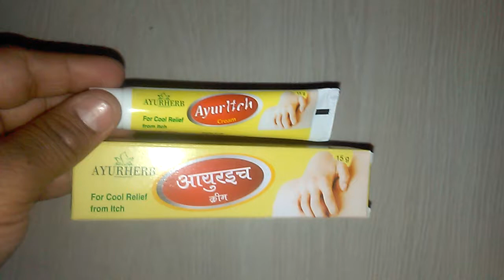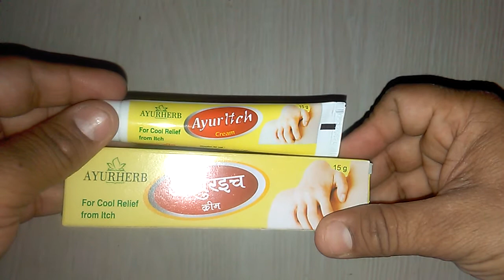Ayur Itch Cream review in Hindi दाद खाज खुजली की आयुर्वेदिक क्रीम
Ayur Itch Cream is safe
Ayur Itch Cream  is anti itching cream
Ayur Itch Cream  is ayurvedic
Ayur Itch Cream costs only 50
Ayur Itch Cream gives cool relief from itch onlinemedicine,medicine,ayurveda,ayurved ,Ayurvedic Instagram id vijaylahore4262